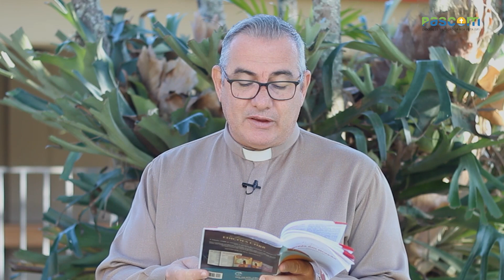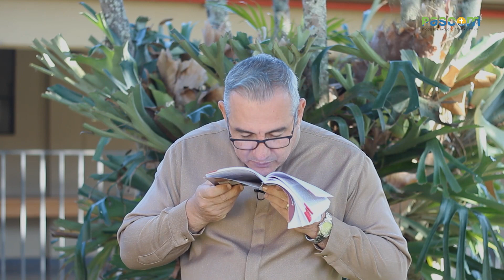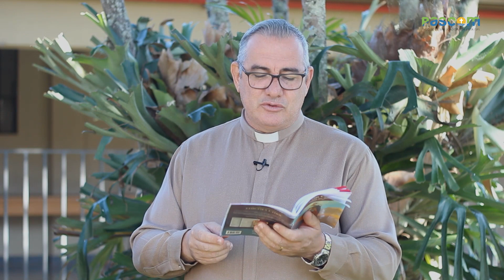A PALAVRA DO PASTOR - 12º domingo do Tempo Comum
Pe. Mario Adorno - Reitor do Santuário Nossa Senhora do Desterro de Casa Branca.
Leituras:
Jr 20,10-13
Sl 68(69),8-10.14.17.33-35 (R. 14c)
Rm 5,12-15
Mt 10,26-33